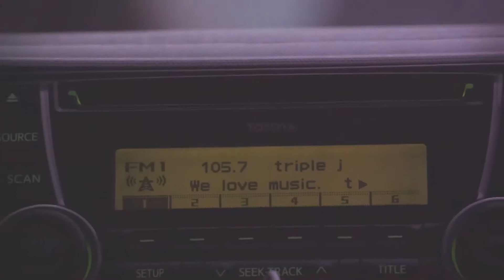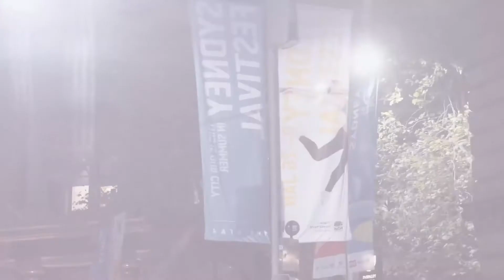The Road Down Under Cabrinha Kiteboarding - Präsentiert von MeinKite.de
An FX journey starring James Boulding, Liam Whaley, Alec Sheather, Luke Smith and Dan Sweeny in our latest adventure on a coast to coast trip in Australia. With their new FX kites they travel from beach to beach spreading joy to all who dare to try this new kite. From mega kitelooping to extreme freestyle manuvers the FX does it all.